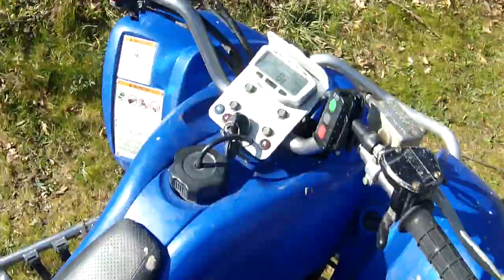Rando du 16/03/2014 en 660 raptor (lolo45140)